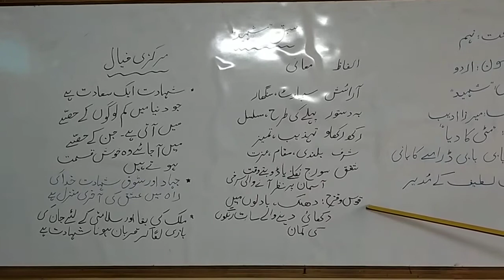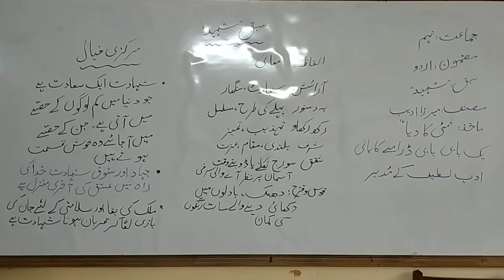IX Urdu Sabaq Shaheeed 31-07-2021 Session (2021-2022)